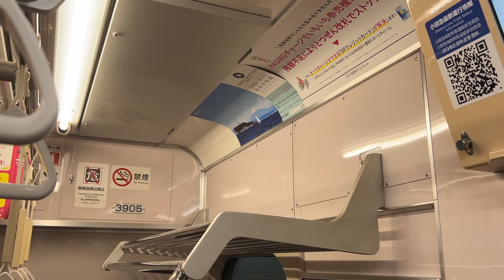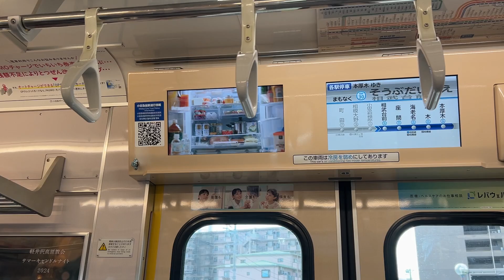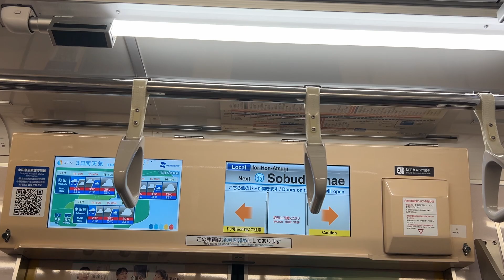密閉モーター交換後の3655F 走行音 小田急3000形